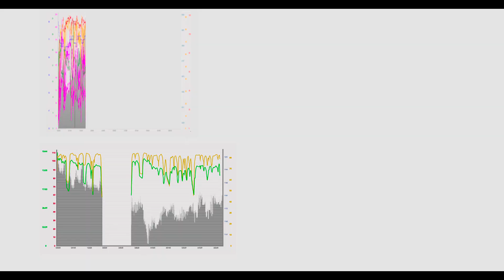Iron Cowboy | Official Trailer | DocPlay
When James Lawrence (aka the Iron Cowboy) announced his plan to complete 50 Ironman distances in 50 consecutive days in all 50 states, the only person who believed that he could pull it off was James himself. An Iron Man distance consists of a 2.4-mile swim, a 112-mile bike ride, and a 26.2-mile run. completing one race is considered a lifetime achievement. With the support of his wife, Sunny, and their five children in tow, Lawrence pushes himself to the point of breaking. This is an unbelievable mental and physical journey that redefines the limits of what is humanly possible.